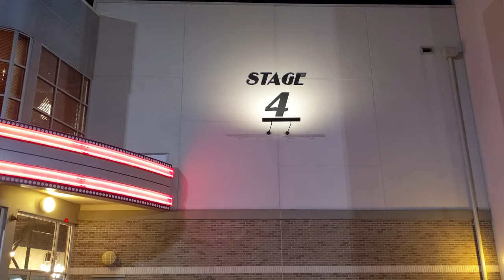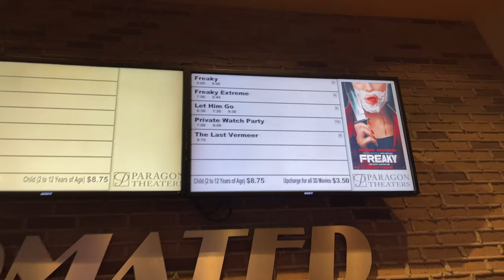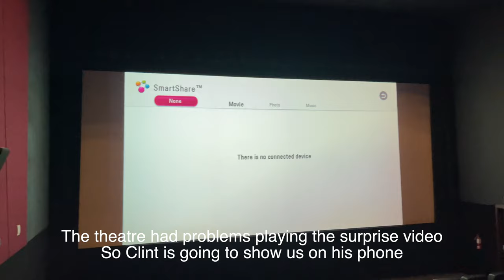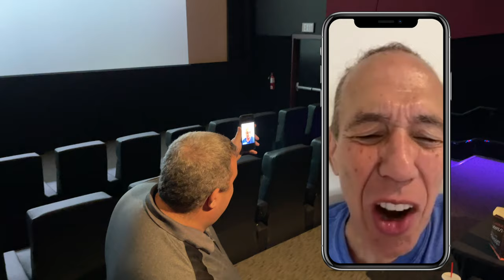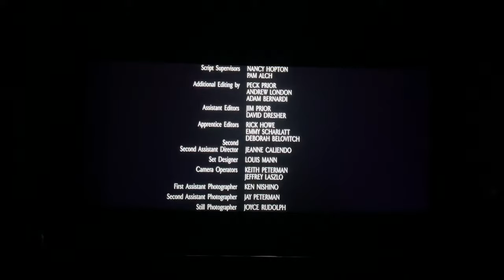Rent a Movie Theater! | Friendsgiving 2020 | Paragon Movie Theater | Spotsylvania Town Centere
Happy Thanksgiving everyone! This year we wanted to do something special for our friends! With 2020 limiting activities and no new movies coming out, we decided why don't we just rent our own movie theater and play whatever we want? So we did! We rented a movie theater at Paragon next to the Spotsylvania Town Centere Mall in Fredericksburg, Virginia.  We invited a few friends for our "Friendsgiving" and played the most Thanksgiving movie there is, Planes, Trains and Automobiles! Plus an extra surprise! Our friends and fellow youtubers, Gary and Larry, took over our video to show the experience from a guest's point of view!

Are you asking yourself "Can I rent a movie theater?" or "How do I rent a movie theater?" you can contact Paragon at

Rent a Movie Theater! | Friendsgiving 2020 | Paragon Movie Theater

Chapter List:
0:00 Introduction
1:00 Meet Gary & Larry
3:30 Enter the Movie Theater
5:26 Special Surprise from Gilbert Gottfried
7:05 Closing